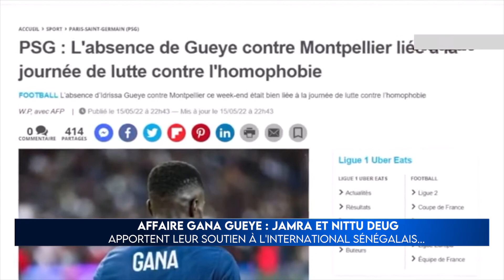AFFAIRES GANA GUEYE ; LI MOTAH SOCIETE CIVILE BI DEF SORTI ,,,,,